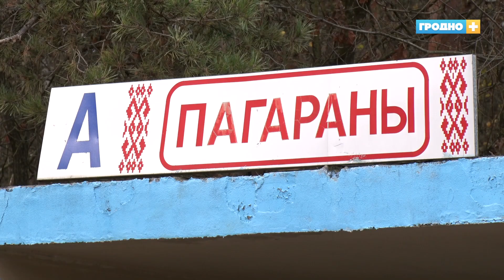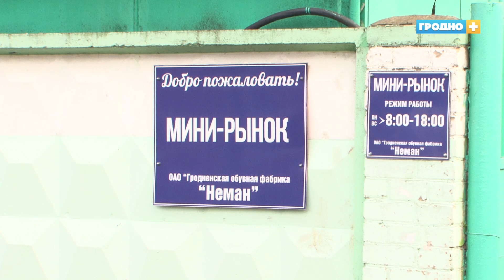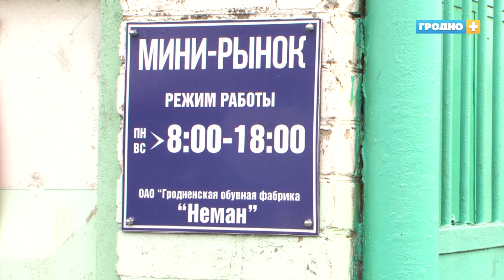13 гектаров земли под строительство квартала таунхаусов продали почти за 800 тысяч долларов